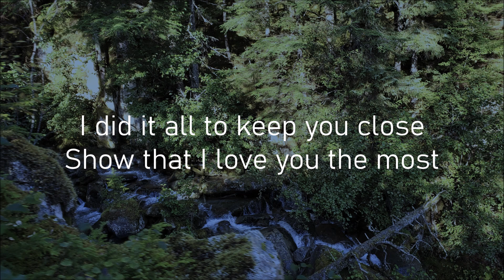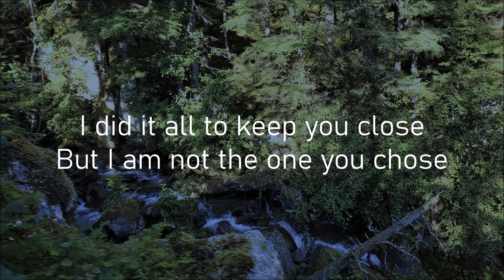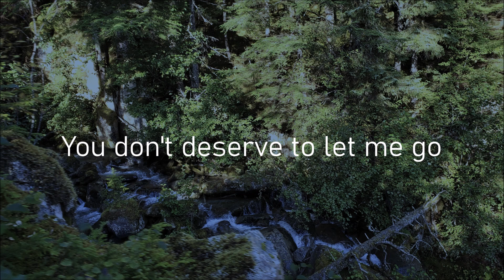Ryan Miller - Keeper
I am back (after a short break) with a folksier indie song for you guys! Enjoy!

I did it all to keep you close
Show that I love you the most
I told my side to keep you here
You turned your back on all these years

You don't deserve to leave me
You don't deserve to let me go
You don't deserve it easy
While I can never let you go

Stacked your things outside my door
Can't even feel you anymore
All that I can do is sit and cry
Crawled up on the floor
But I am not the one you chose
I don't want to keep you here
I just want you to disappear